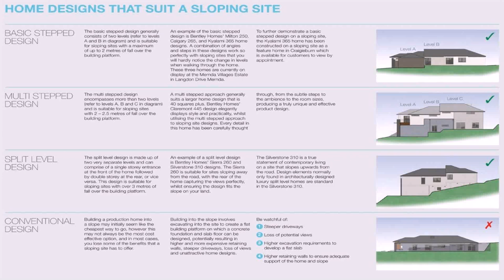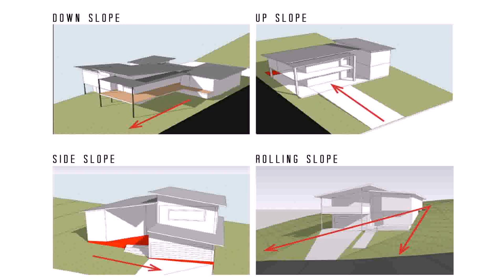House Plans Down Sloped Lots - DaddyGif.com (see description)